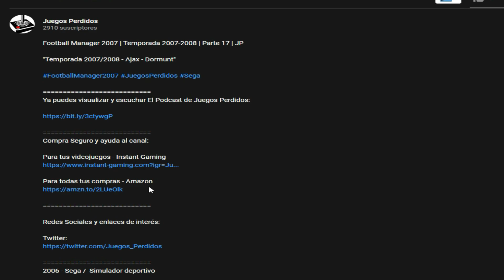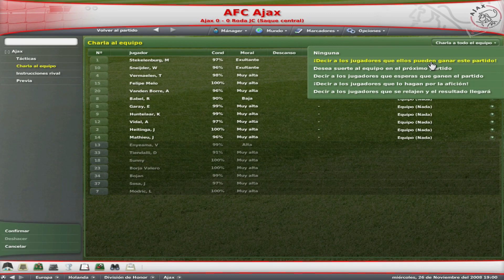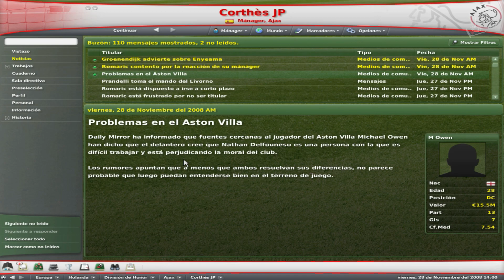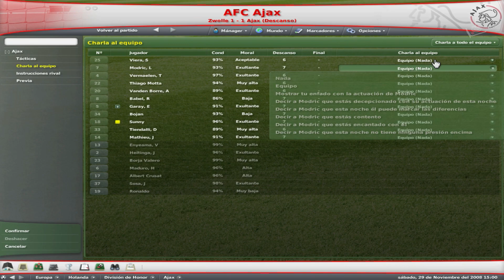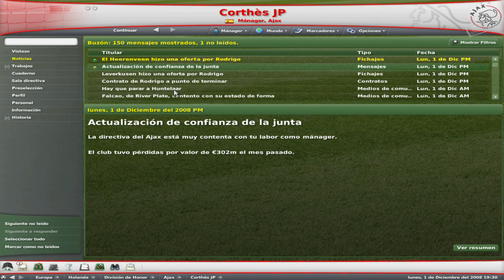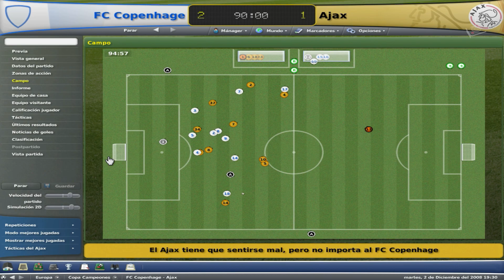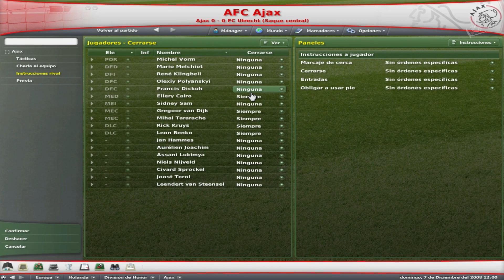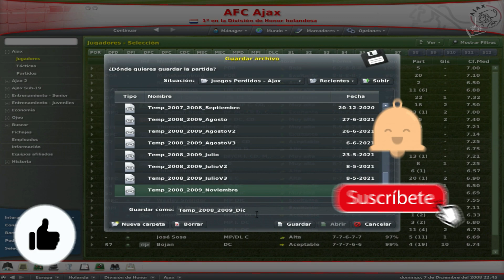Football Manager 2007 | Temporada 2008-2009 | Parte 17 | JP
"Temporada 2008/2009 - Liga"

2006 - Sega /  Simulador deportivo

El género de los managers futbolísticos es uno en los cuales sus jugadores permanecen más fieles a sus sagas favoritas. Tanto es así que pudimos comprobar como Sports Interactive, creadores de la saga Championship Manager, consiguieron mantener su éxito y su base de público tras su separación de Eidos para formar, en Sega, su nueva licencia Football Manager, que ha mantenido la esencia jugable que tanto éxito les ha dado.

Dirigir un equipo es harto complicado, ya que tendremos que confeccionar nuestra plantilla sin pasarnos del presupuesto, hacer tácticas que hagan morder el polvo al equipo rival y, sobre todo, conseguir la gloria para nuestro equipo, y para nosotros claro está. Convertirte en la figura típica del entrenador total, que controla las tácticas, los fichajes y descartes, entre otras cosas.

Disfrutar de este gran juego para todas las edades en completo español, en vuestro canal Juegos Perdidos

Un saludo

Corthès

Requisitos:
Sistema operativo: Microsoft Windows 2000 / Microsoft Windows XP (necesarios privilegios de administrador). 95 / 98 / ME / NT no están soportados.
Procesador: Pentium III a 1 GHz o Athlon XP equivalente
Memoria: 256 MB de RAM
Gráficos: Tarjeta Direct3D de 16 MB 100% compatible con DirectX 9.0c
Sonido: Compatible con DirectX 9.0c
Disco Duro: 400 MB de espacio libre, las partidas guardadas pueden requerir más espacio

"Temporada 2007/2008 - Ajax vs PSV"

2006 - Sega /  Simulador deportivo

Un saludo

Corthès